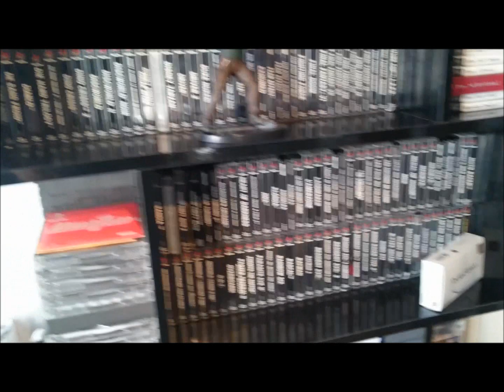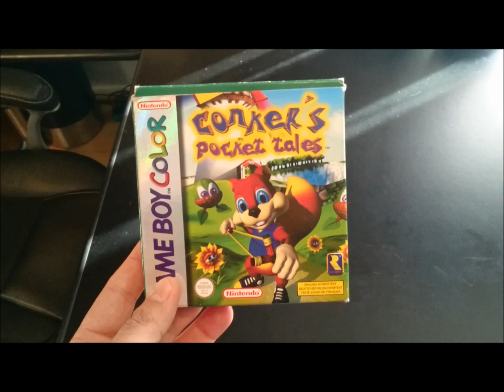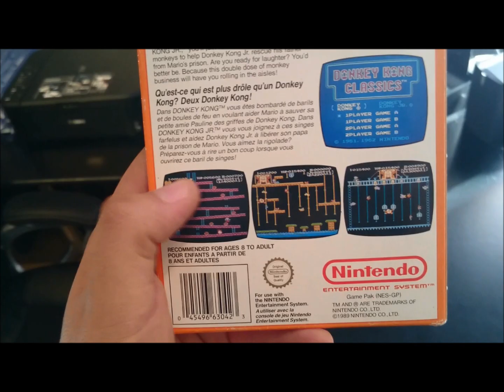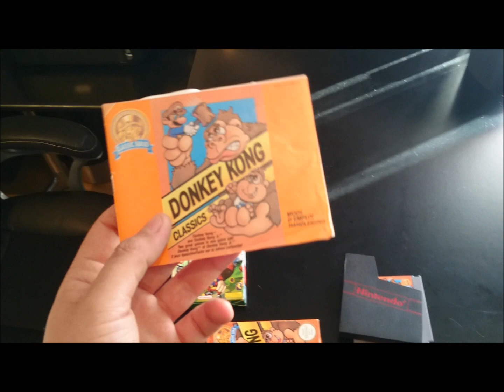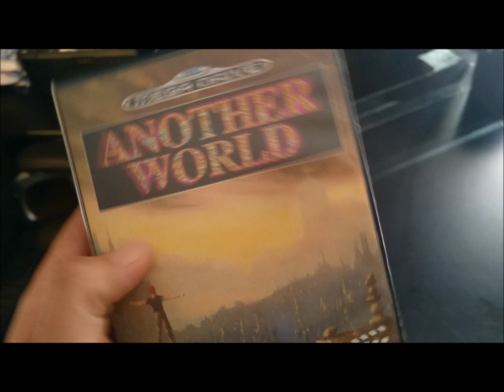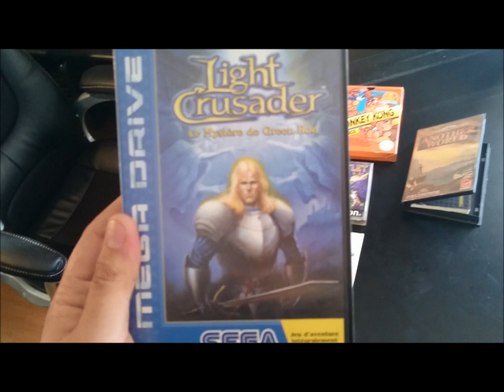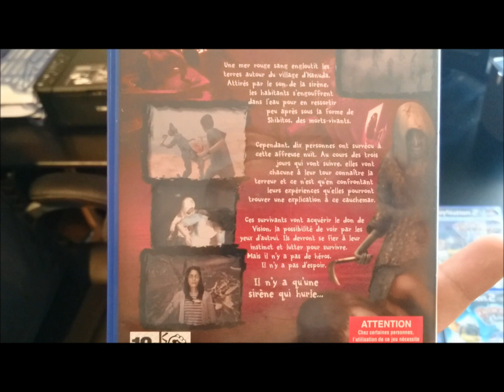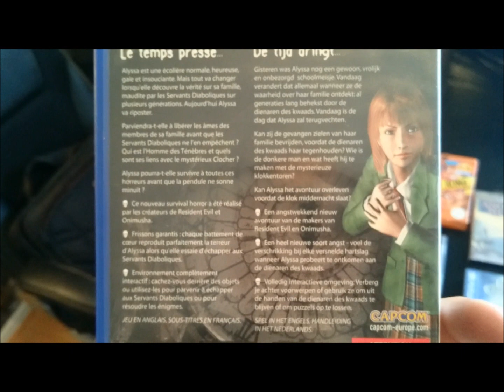Mes Trouvailles RetroGaming de la semaine S02E05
Début Novembre 2015 : la 5ème vidéo de mes trouvailles de la saison 2 en jeux vidéos ou consoles rétros.
Découvrez ma collecte en vide-grenier, magasins de "cash", ebay, le bon coin, ...

Au programme : quelques trouvailles sympa avant un lot magnifique dans la prochaine vidéo ! Donc découvrez quelques jeux Megadrive, PlayStation 2, un pad et un jeu culte sur NES... du jeux retro pour vous faire patienter avant la prochaine qui s'annonce chargée en grosses trouvailles!